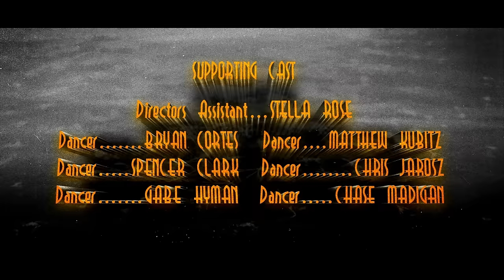Carly Rae Jepsen - Surrender My Heart (Official Video)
Carly Rae Jepsen’s Broadway Inspired Music Video for “Surrender My Heart”

So I’ve been trying hard to open up
When I lost someone it hit me rough
I paid to toughen up in therapy
She said to me, “soften up”

I’m sorry if I push your good away
Especially when I’m needing you to stay
I know you hate that I still test your love
I’m trying not to fuck this up

But the benefit of all the broken hearts that I broke before they could break me
Is a little bit of life regrets I won’t bring that mess to you when you’re with me
And I wanna be brave enough to show you my not-so-perfect family
And I wanna be brave enough for everything

Surrender my heart
I’m out here in the open
I wanna get closer
I’ll believe in you every night

Surrender my heart
I wanna be open
I wanna be honest with you

I used to soldier through my hardest days
I used to switch it off, ignore the pain
I craved to feel it all entirely in your arms, baby

Music video by Carly Rae Jepsen performing Surrender My Heart.